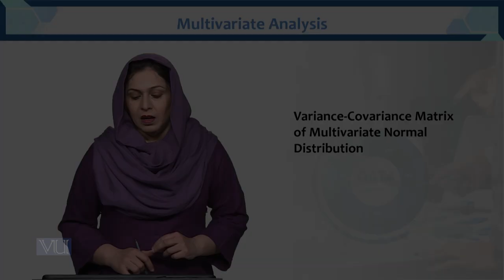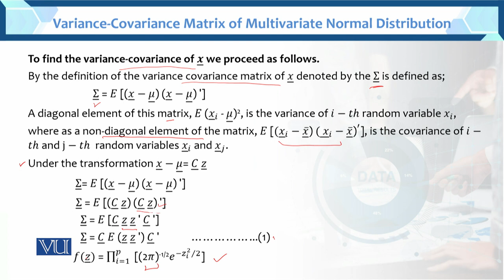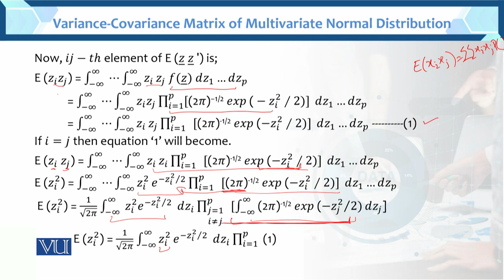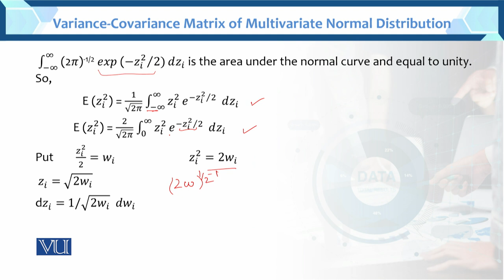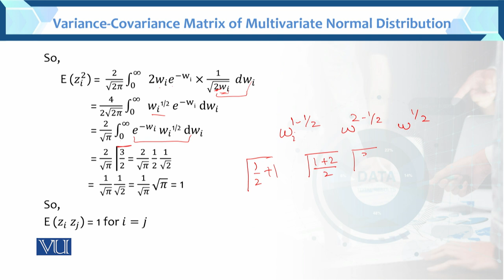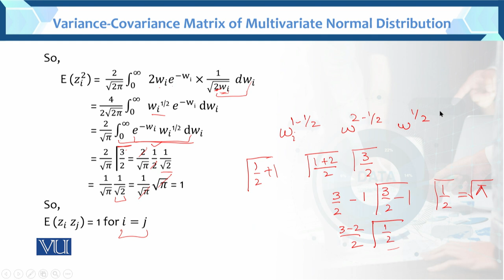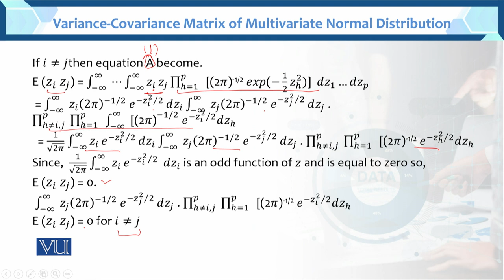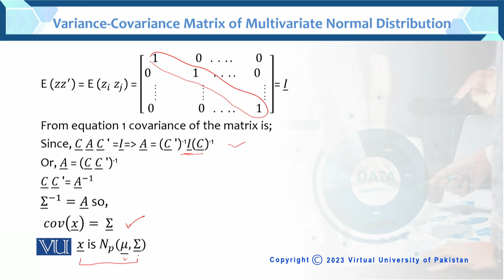Covariance matrix Multivariate Normal Distribution | Multivariate Analysis | STA633_Topic028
Topic028: Variance-Covariance matrxi Multivariate Normal Distributions
BY Dr. Hina Khan